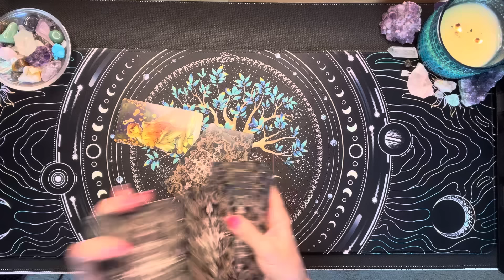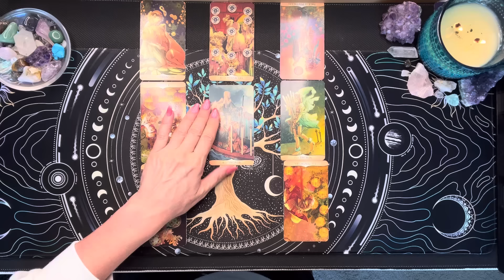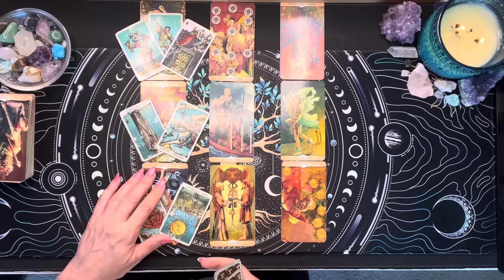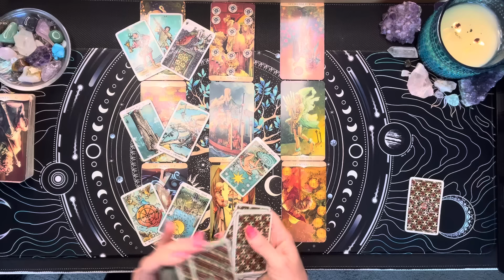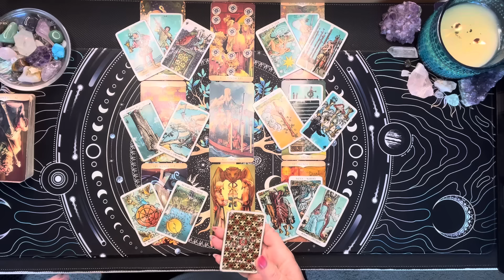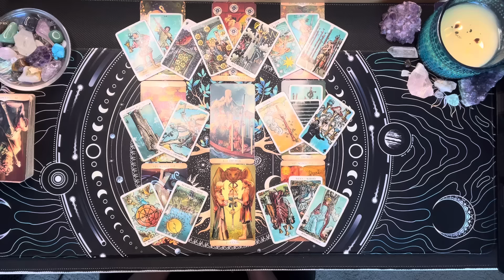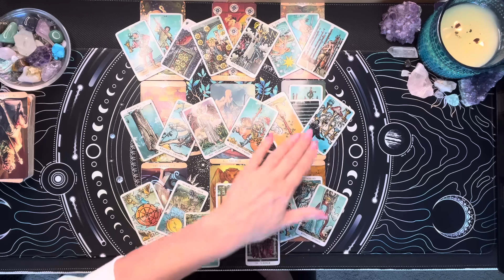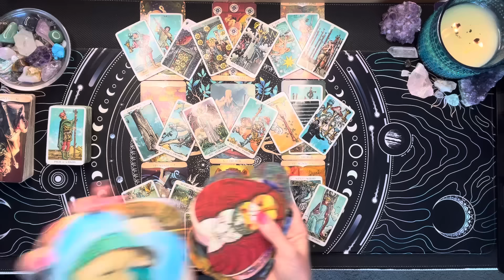Cancer ♥️ Their Karma Is Watching You Move Into A Sacred Union ♥️ March 2024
In this tarot reading, we'll explore the love energies for those with the zodiac sign Cancer. March 2024 may bring about a sacred union for Cancer, but the person from the past is receiving their karma. Let's see what the cards have in store for cancer in matters of love.

Thanks for checking out your Weekly Cancer Tarot Reading for March 2024. This is a general reading and may not resonate with everyone. Take what resonates with you and leave the rest for someone else. Thanks for stopping in and enjoy your Cancer Tarot Reading!